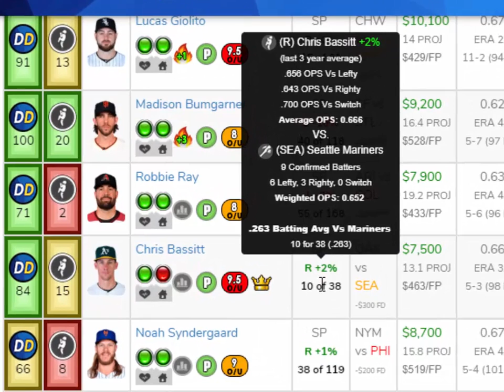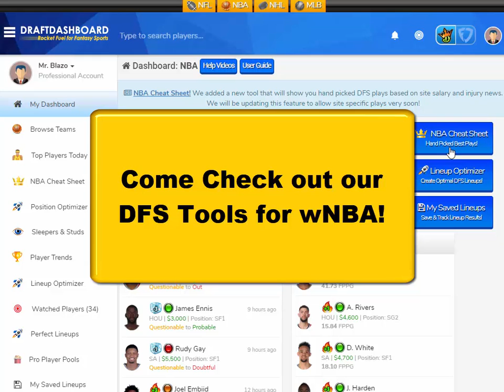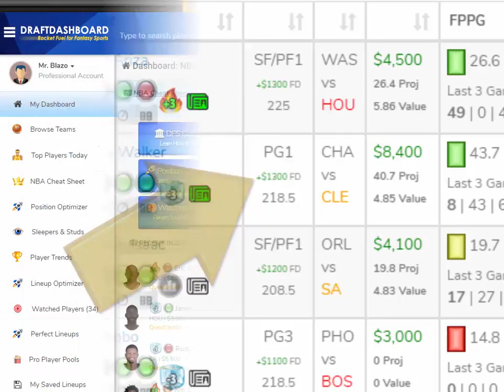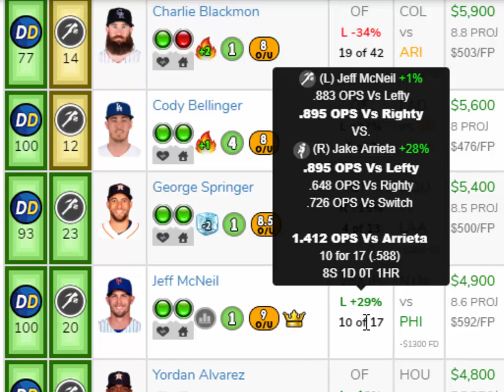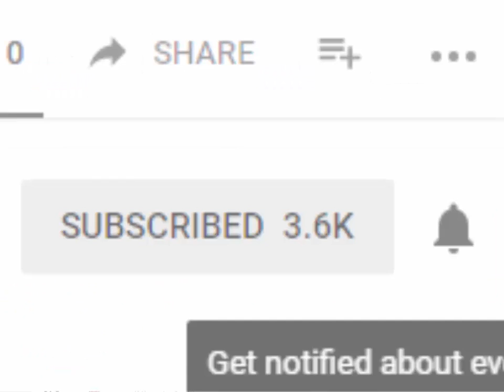MLB DraftKings Picks + FanDuel Picks 7/6/2019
MLB DraftKings Picks + FanDuel Picks 7/6/2019 Top DFS Picks for MLB Today Saturday July 6. Try our DFS Lineup Optimizer, Fantasy Baseball Stats, DFS Strategy, Advice, Best Pitchers and Home Run Hitters for Tonight!